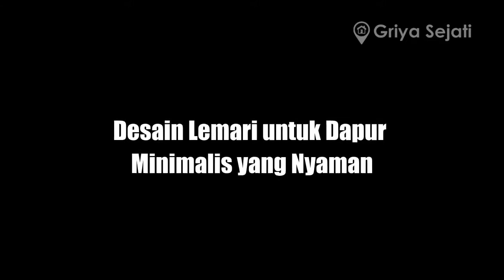Desain Lemari untuk Dapur Minimalis yang Nyaman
Berikut ini adalah video tentang:
yang akan memberikan anda inspirasi dalam mendesain dan mendekorasi rumah idaman anda, semoga ini video bermanfaat untuk anda semua.

Salam,

Griya Sejati, adalah Chanel yang membahas tentang  Tips Desain & Dekorasi Rumah, sebuah inspirasi untuk Anda tentang cara mendekorasi tampilan rumah Anda, jadikan hunian anda lebih menyenangkan dab nyaman untuk seluruh anggota keluarga.

Salam,